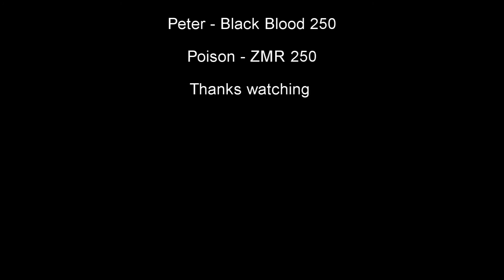Laser arena TT